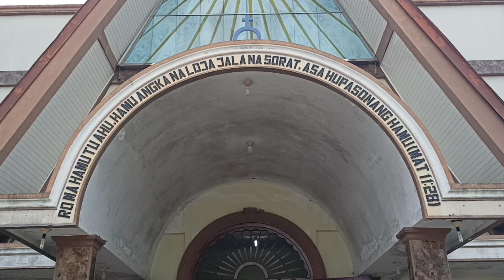Kebaktian + Selingan Sebelum Penampilan Kedua | Pianika Sekolah Minggu HKBP Tebing Tinggi | 020423